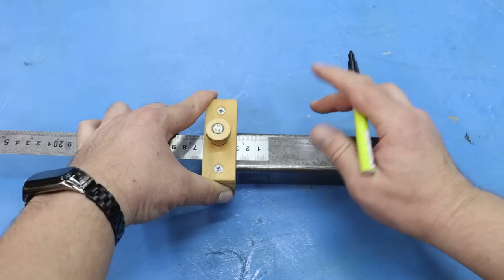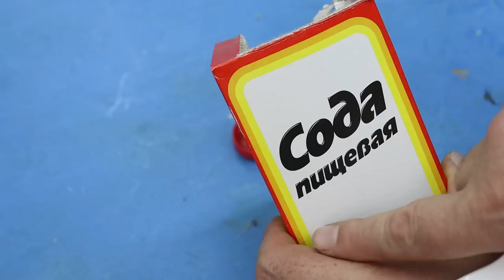Мало кто знает эту Секретную функцию ПРИЩЕПКИ! Советы и Хитрости Мастеров ▶10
Мало кто знает этот секрет прищепки!Мало кто знает эти СЕКРЕТЫ МАСТЕРОВ!!! Отличные идеи на все случаи жизни!
Полезные советы и хитрости мастеров по работе! Теперь буду пользоваться им чаще.ХИТРОСТИ мастеров и полезные приспособления!! А ты и не знал!! Полезные советы из пластиковой трубы! ХИТРОСТИ СТАРЫХ МАСТЕРОВ! ЛАЙФХАК идеи в домашних условиях для мастерской и дома! СЕКРЕТЫ мастеров из пластиковых труб! Мастер 100-го уровня!